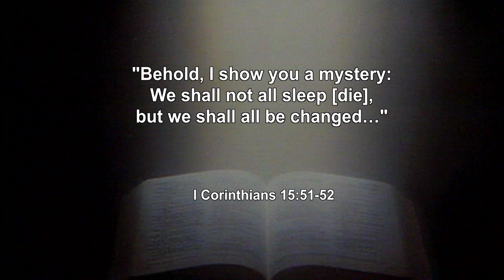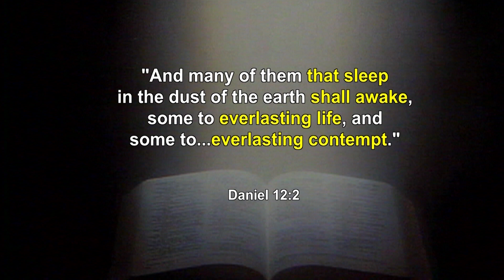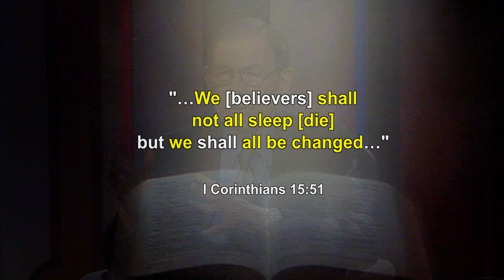What is the "Mystery" Referred to in 1 Corinthians 15:51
Our exciting new programs with prophecy experts Dr. Renald Showers and Dr. Jimmy DeYoung. In this four program series we investigate what the Bible teaches about the timing and events that will take place when Jesus returns at the Rapture. Dr. DeYoung also gives us an up to moment report on what is happening in the nations mentioned in Ezekiel 38 today.